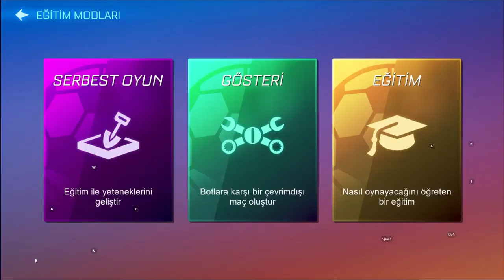STALL NASIL YAPILIR? (RL Sideswipe Türkçe)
Selam arkadaşlar bu videoda RL Sideswipe'da stall atmanın temellerini öğretiyorum, keyifli seyirler.